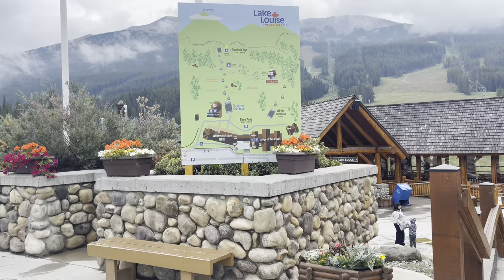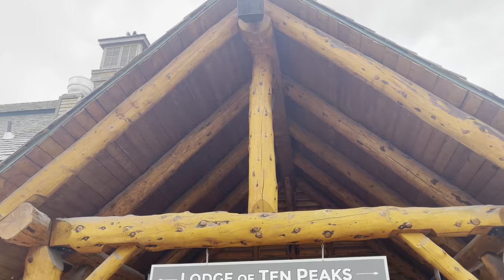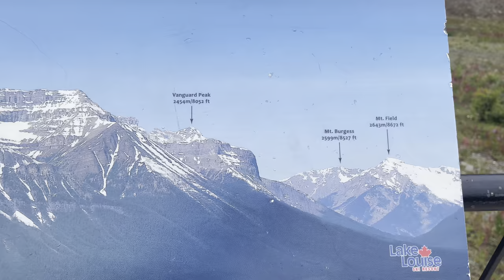Lake Louise Summer Gondola and Ski Resort | Engr Saeed Ahmad Khan, PEng